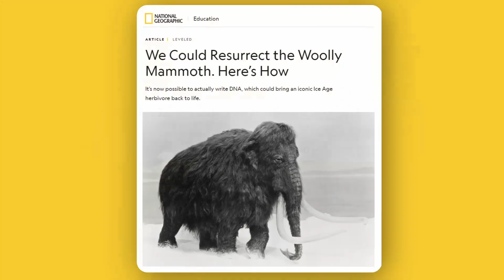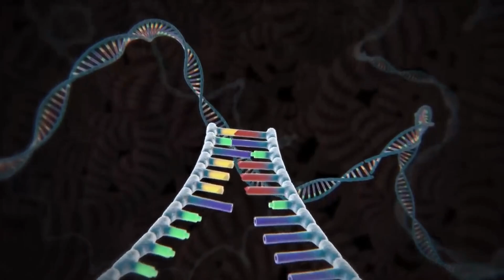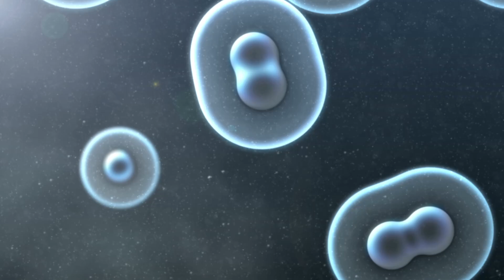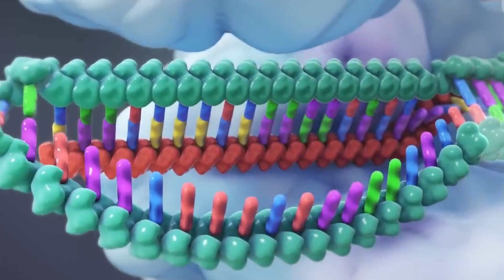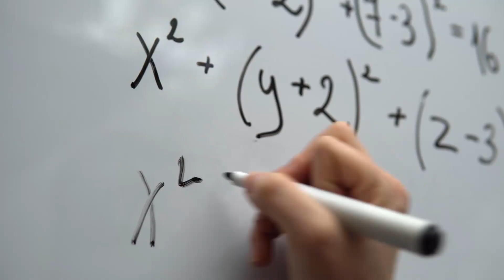CRISPR-AI: Ending Disease Forever?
Could AI and CRISPR gene-editing be our future magic bullet against diseases like cancer, or are we on the edge of opening a Pandora's box of genetic dilemmas? This video explores how these technologies are poised to revolutionize medical treatments, but also raises concerns about the ethical and practical implications. AI-enhanced CRISPR could help fast-track gene-altering therapies for diseases and may even prolong life. At the same time, there's unease about what essentially amounts to accelerating human evolution, potentially altering the human makeup forever. Watch this video to delve into the fascinating, yet complex, realm of AI and CRISPR gene-editing.

Sources used in this video:

Profluent releases AI-enabled OpenCRISPR-1 to edit the human genome"